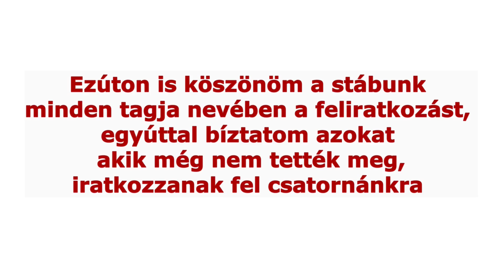A karácsony nem csak három nap- Hangolódás az ünnepekre Náray Erikával- 135. adás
Náray Erika színésznő, énekesnő, szinkronszínész Egerben született 1967. november 29-én.
18 évesen (1985) felvették a Színház- és Filmművészeti Főiskola prózai szakára. Gyakorlatait a Vígszínházban és a Pesti Színházban töltötte, ahol kisebb-nagyobb szerepeket kapott. A Budapesti Operettszínházban az Ének az esőben című darabban ő játszotta Kathy szerepét, és Vas János tanár úrnak köszönhetően, az egyetemi évek alatt kapta meg első szinkronszerepeit is.